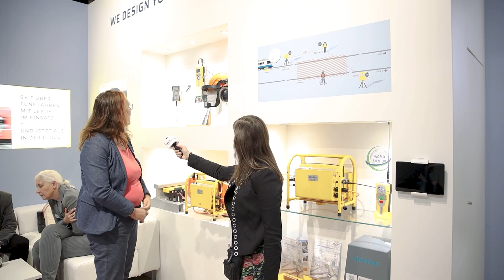'We are planning to extend our products to get more customer satisfaction,' says Christian Junge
RAILTARGET presents you with an exclusive interview with ZÖLLNER representatives Dr. Britta Lissinna, Head of Sales, Frank Peters, Head of Business Unit Rail, and Christian Junge, Head of Production Line ATWS. We were lucky to meet them at InnoTrans 2022 and see in person how some of their developments work. What products did they introduce at the fair, and what is their outlook on digitalization?